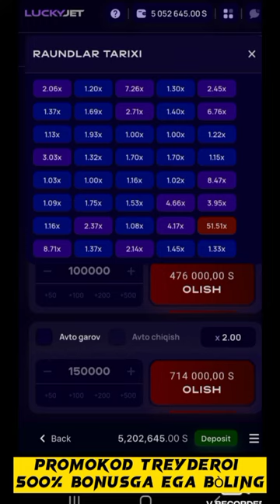LUCKYJET O'YINI SIRLARI OCHILDI 2024